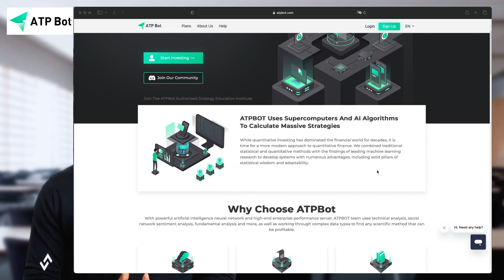Introduction - ATPBot Reviews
ATPBot is a cryptocurrency investment firm that focuses on quantitative and machine learning driven strategies.

Our team consists of experienced artificial intelligence algorithm experts private equity partners and quantitative researchers.

We use leading machine learning algorithms to seek significant capital appreciation through a portfolio of strategies based on quantitative methods